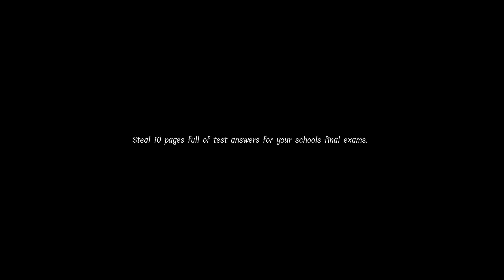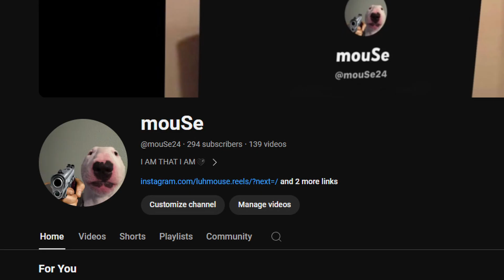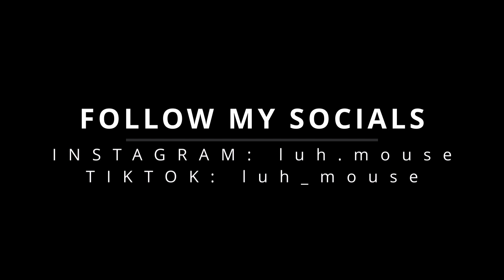I FORGOT TO GRAB MY FRUIT | Lunch Lady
Had to rush this one out so I hope y'all enjoy it. The next video will be better. Thank y'all for supporting me!